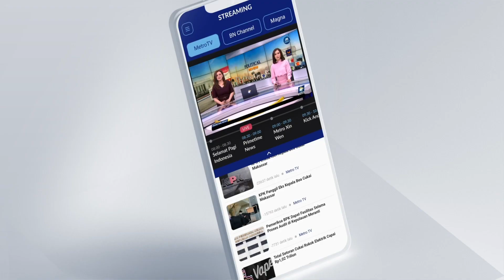Soal Kasasi Sambo, Susno Duadji: Hakim MA Tidak Punya Nurani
MetroTV, Eks Kabareskrim Susno Duadji tegas mengatakan harus ada investigasi kepada majelis hakim yang memutus kasasi Sambo. Pernyataan Susno Duadji tentang investigasi tersebut karena curiga ada operasi senyap meringankan hukuman Sambo.